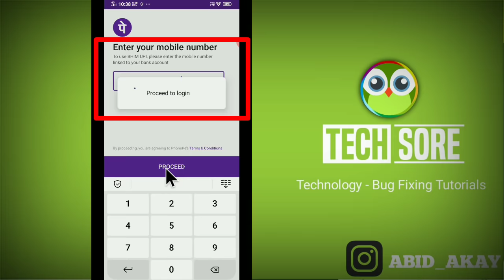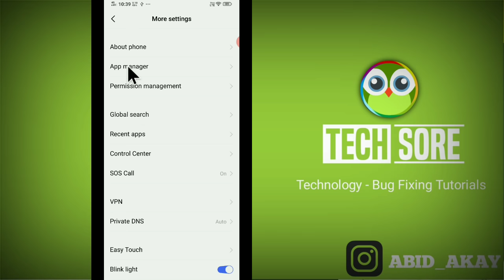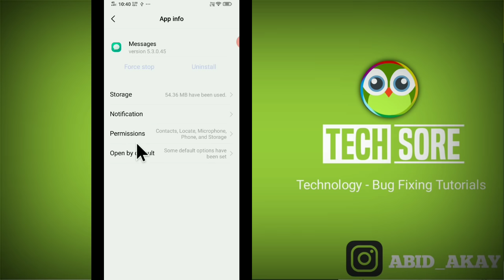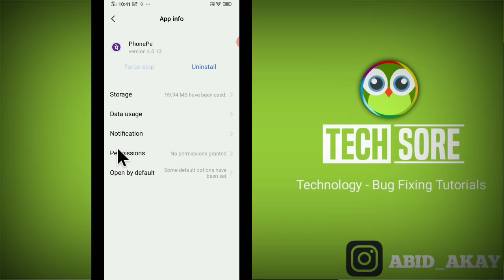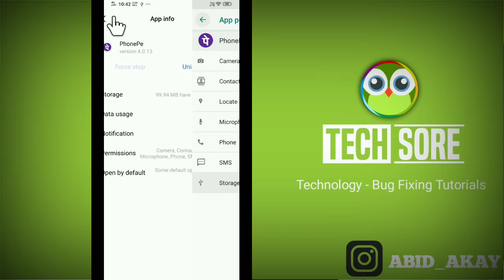PhonePe | Verification Code Not Received | Enter the 5 Digit Otp sent to | Problem Solve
Iss video me maine bataya hai agar apke phone me  auto reading otp ya otp nahi aarha hai, login problem ho rahi hai to uss problem ko kaise solve kare maine isss vide me bataya hai.

Phonepe otp nahi aarha hai login nahi ho raha hai kya kare kaise kare kaise sahi kare khul nahi raha hai account nahi khul raha hai

Send Me Screenshots Of Your Problem in instagram👇

Talk soon,
Abid Akay